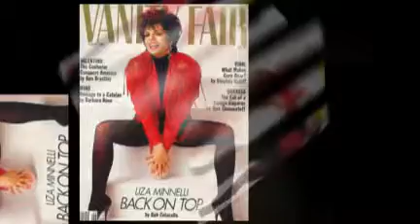LIZA MINNELLI don't drop bombs